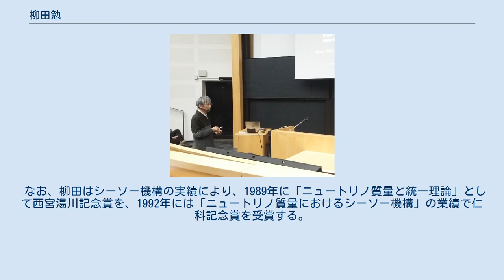柳田勉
柳田 勉（やなぎだ つとむ、1949年(昭和24年)2月9日 - ）は日本の物理学者。
広島大学理学博士。
専門は素粒子物理学で、1979年にシーソー機構を、1986年に福来正孝とレプトジェネシスを提唱し、西宮湯川記念賞、仁科記念賞、フンボルト賞、戸塚洋二賞を受賞。
東北大学理学部助教授、東京大学大学院理学系研究科物理学専攻教授、同大学カブリ数物連携宇宙研究機構特任教授を歴任した。
 柳田 勉 柳田は1972年に静岡大学理学部を卒業。
1977年3月に広島大学大学院理工学研究科博士課程を修了し、理学博士の学位を取得する。
同年日本学術振興会奨励研究員、1979年には東北大学理学部教務員を経て10月から教養部助手に就任。
この間、柳田はシーソー機構を考案した。
 柳田は1981年から2年間、当時の西ドイツ・ミュンヘン工科大学で客員研究員を務め、1985年の1月から10月にも同国・DESY研究所で客員研究員を経験。
1986年4月には東北大学理学部助教授に昇進する。
この1986年に、福来正孝とともに「レプトジェネシス」を提唱する。
 なお、柳田はシーソー機構の実績により、1989年に「ニュートリノ質量と統一理論」として西宮湯川記念賞を、1992年には「ニュートリノ質量におけるシーソー機構」の業績で仁科記念賞を受賞する。
その後、柳田は東京大学大学院理学系研究科に移籍し、教授となる。
 2003年にはフンボルト賞を受賞。
2009年からは同大学国際高等研究所カブリ数物連携宇宙研究機構特任教授。
2012年には「レプトン起源の宇宙のバリオン数非対称機構の提唱」の業績に対して、福来とともに第3回戸塚洋二賞（2011年度）を受賞する。